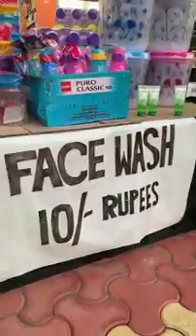Peele Peele O mere raja Peele Peele O mere jaani . tik tok comedy video